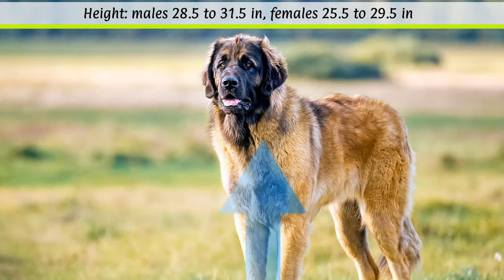► Leonberger Breed Profile [2022] Temperament & Training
In this breed profile you will find all the important facts about the Leonberger breed:
► Intro 0:00
► Leonberger History & Origin 0:50
► Leonberger Appearance 1:40
► Leonberger Temperament & Training 2:32
► Leonberger Exercise, Care & Health Problems 3:13

Leonberger Breed Profile Training Guide
Cool Leonberger Hoodie
Funny Leonberger Mug